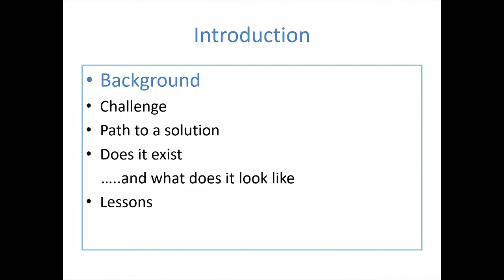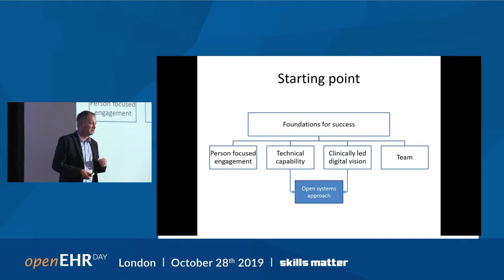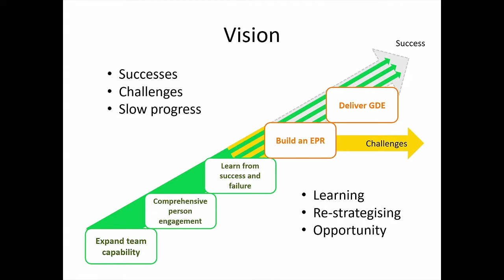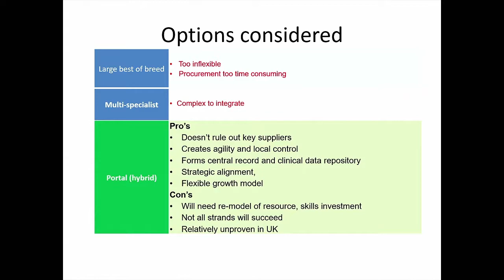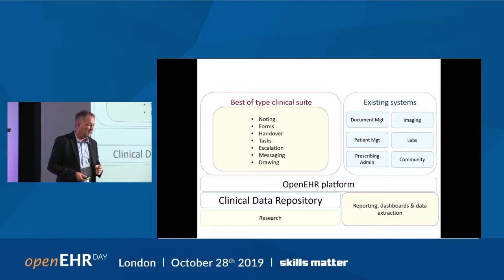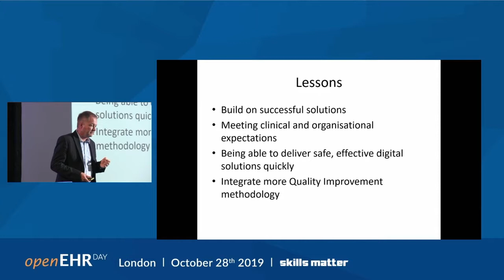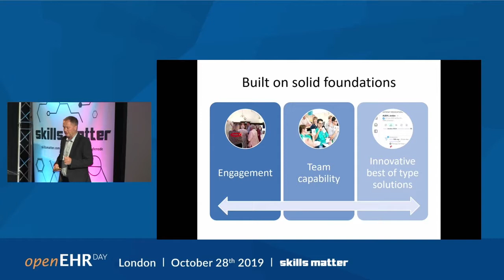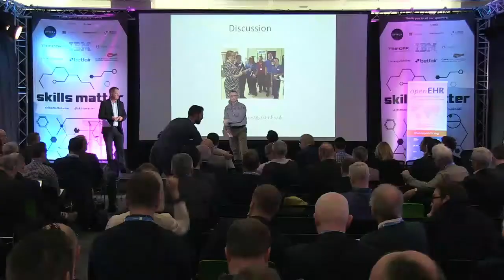Andrew Forest, CIO Taunton and Somerset NHS Trust: openEHR and Postmodern EHR in Practice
openEHR Day - 28 Oct 2019 London